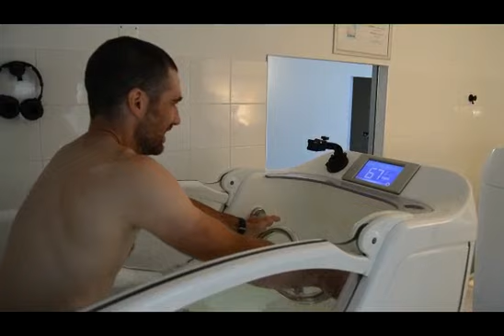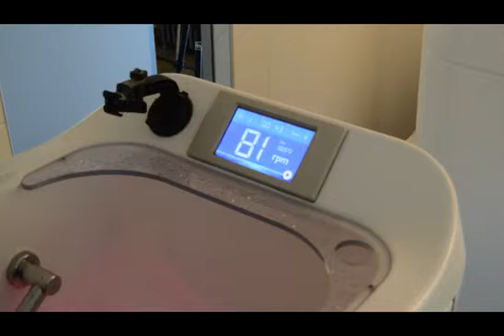Romain Feillu Spabike Dynamika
Aquabike en cabine avec Romain Feillu, avis médecin sport santé, perte cellulite, perte de poids, rééducation, mal de dos